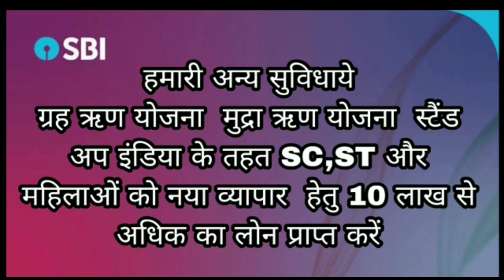WHO की टीम फ़िरोज़ाबाद के सरकारी ट्रामा सेंटर का निरिक्षण किया